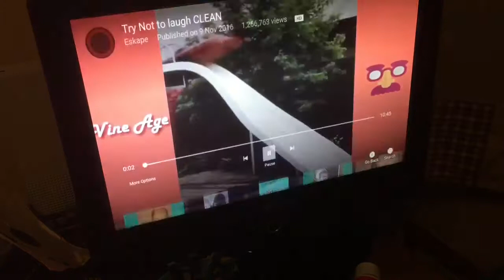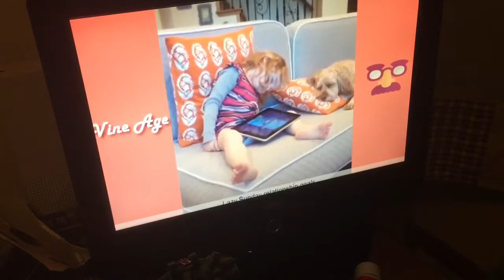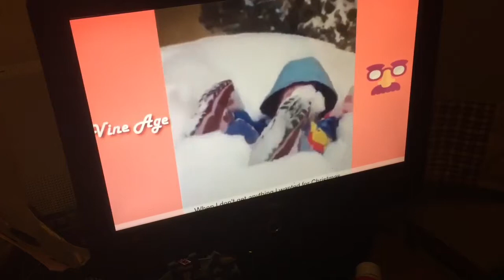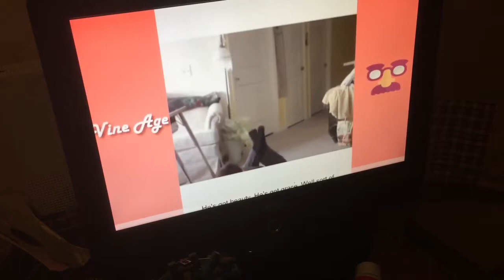Try not to laugh challenge!!!!